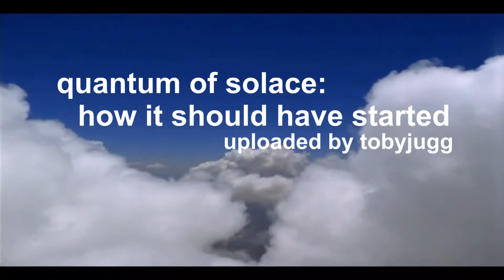Quantum of Solace: how it should begin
The opening sequence from QOS including the song that should have been used (if it had been ready on time!), 'No Good About Goodbye' sung by Shirley Bassey. Full writing and performance credits included in the title sequence.